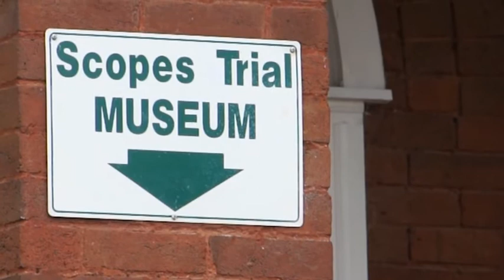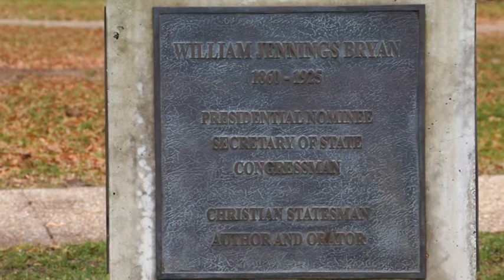Who was William Jennings Bryan (Bad Faith #21)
One of the most famous trials in America happened in the small town of Dayton, Tennessee, in 1925.

Schoolteacher John Scopes was put on trial because he had broken a state law, and taught the theory of Evolution to his high school class. The legend has it that in the trial that followed, Scopes was vindicated, and the prosecutors were made to look stupid.

The prosecution was led by William Jennings Bryan. According to the legend, Bryan was an ignorant, Bible-thumping fundamentalist. But who was he really?

Bryan was not a fool or a villain. He had been nominated three times as the Democrats’ candidate for President of the USA; he had served as Secretary of State. He was not an ignorant, Bible-thumping fundamentalist: he was an educated man, a social liberal, a leading lawyer, and a well-known public speaker.

With Professor Edward J Larson, author of the Pulitzer Prize-winning 'Summer for the Gods: the Scopes Trial and America’s Continuing Debate over Science and Religion,' and the Hugh & Hazel Darling Professor of Law at Pepperdine University, USA.